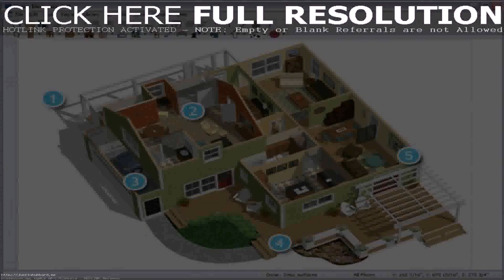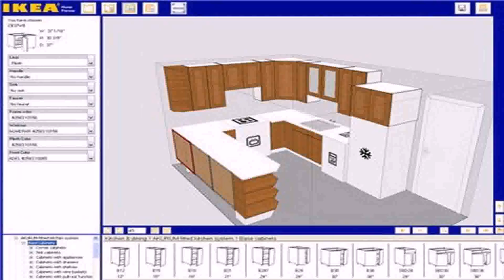Design Your Own Home Layout - Gif Maker DaddyGif.com (see description)